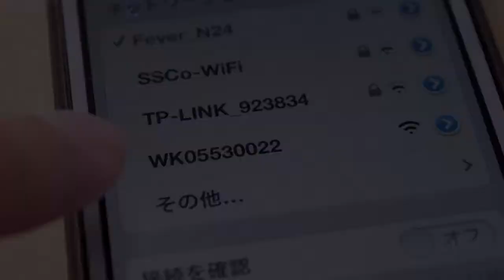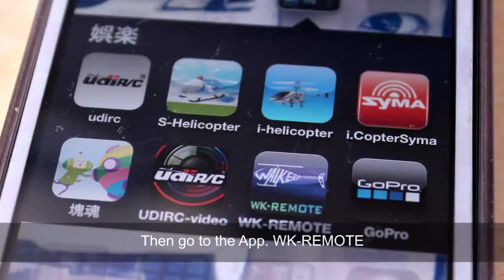Walkera QR-W100S 4CH iPhone / Android Control Wi-fi RC Quadcopter Unboxing @ RC-Fever.com